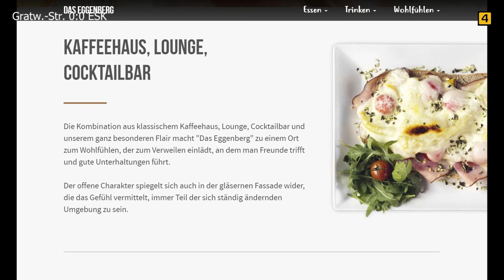🔘 U17 Gratwein-Straßengel 🆚 ESK Graz ⚽️ vom 10.10.2020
✅ HIGHLIGHTS :: 5. Runde Gebiet Graz U17
✅ Endstand 3:0 (0:0)
✅ Sportplatz NMS Gratwein
Tore für Gratwein-Straßengel:

SimonWolbart 2x